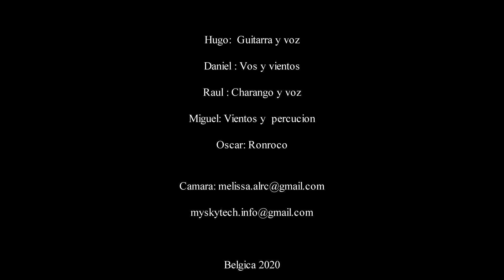Ancestro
Ancestro- compositor  Julio Huanca Bolivia1985
Interpretan:
Miguel estrada - Voz y percucion
Daniel Aguilar -  Voz y vientos
Hugo paricuello - Guitarra y voz
Raul Meneces - Charango y voz
Oscar Alarcon - Ronroco